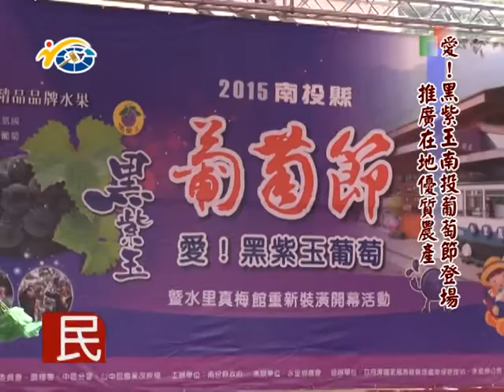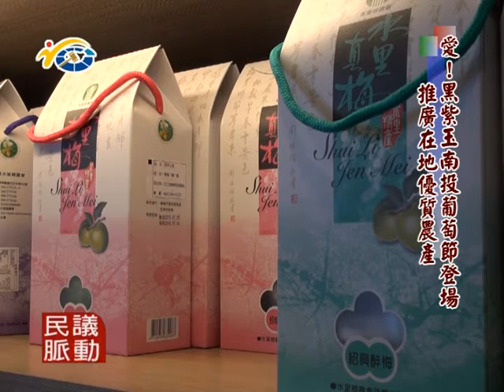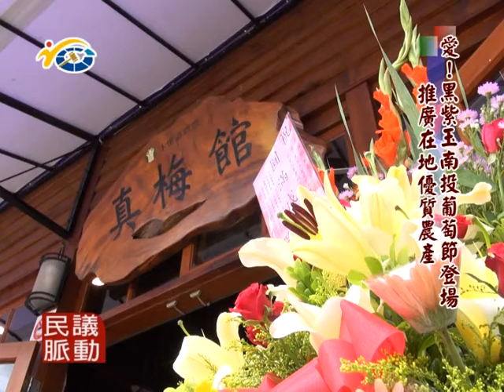1040807 民議脈動 愛!黑紫玉南投葡萄節登場 推廣在地優質農產 (議員 陳昭煜、陳淑惠、蕭志全)